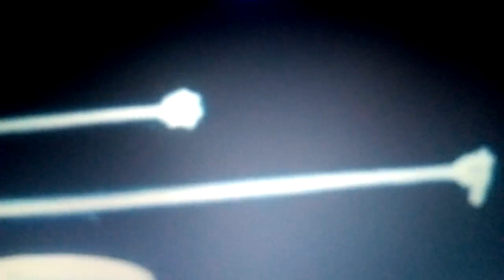Anime Villains vs Cuphead Bosses round 3 epilogue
King Dice starts thinking of something to deal with Frieza and his men after recruiting an old friend of Mr Wheezy named Mango.

Mojo Jojo informs Lelouch that Cell has absorbed Android 17 and now he's after Android 18. On the other hand, the emperor of Britannia summons his right hand man Suzaku Kururughi to take down Cell, much to Fuzzy Lumpkins'joy.

The Devil is ready to deal with Babidi's new warriors...

Meanwhile, the saiyan conqueror Turles and his space pirates forge an alliance with Raditz, Nappa and Vegeta in order to defeat Frieza and have the rule over the Galaxy. The prince of all Saiyans accepts the offer.

From Zarbon's suggestion, Frieza summons his other lackeys: the Ginyu Force are coming on Planet Namek!!!